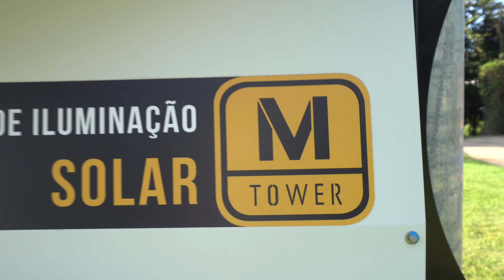Apresentação Solução de Iluminação Basic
Para quem necessita de uma iluminação sustentável direcionada, o Gerador Solar Basic da MTower é o equipamento ideal!